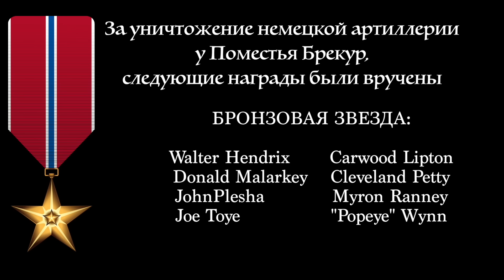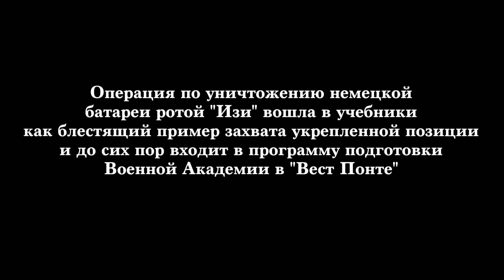Лего фильм Братья по оружию: "Нормандия 1944. День "Д" Битва за поместье Брекур." Все серии вместе.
Лего мультик про Высадку в Нормандии - итоговое видео.
Братья по оружию в лего версии. День Д для десантников из роты "Изи".
Лего Вторая Мировая Война на канале легокрейзимоушен (legocrazymotion)
6 июня 1944 года началась высадка в Нормандии. 6 июня 2019 года празднуется юбилей - 75 лет высадки.

Лего мультфильм сделан по мотивам сериала "Братья по оружию".
Копия на английском языке выложена на канал LCM Brick show.